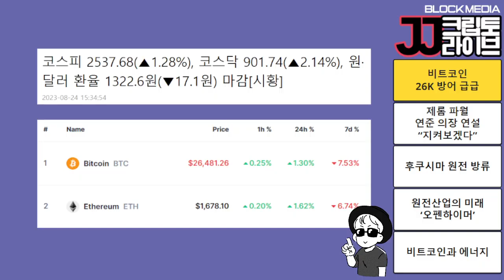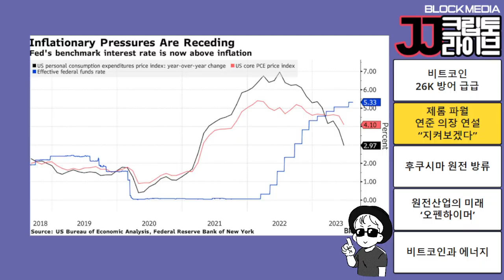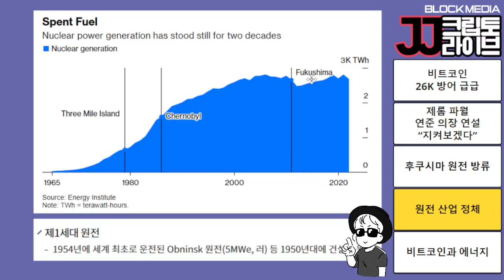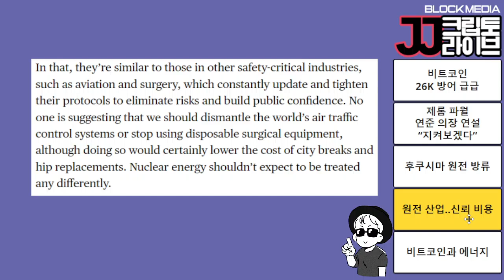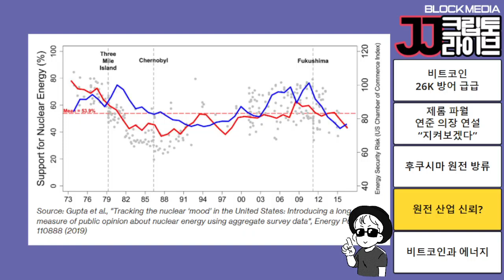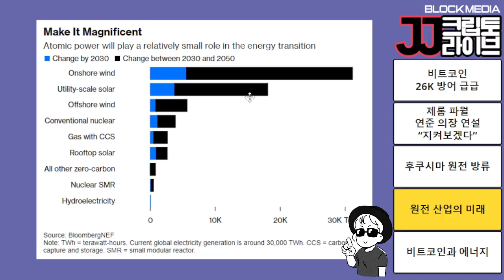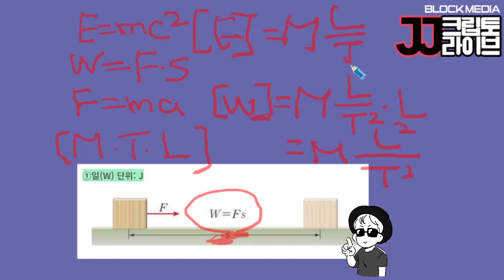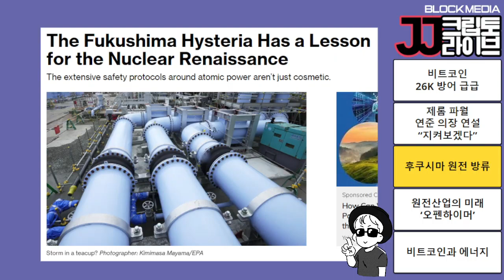비트코인은 에너지 네트워크...오펜하이머 특집 ft. 후쿠시마 방류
영화 오펜하이머에서 착안한 것인데요. 따지고 보니 비트코인은 거대한 에너지 네크워크로 볼 수 있겠습니다. 후쿠시마 원전 오염수가 방류되기 시작했죠. 원전산업의 미래에 대해서도 짚어 봅니다.